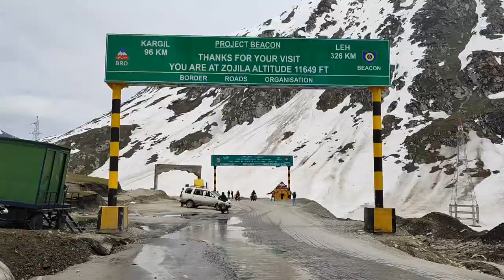ਦੁਨੀਆਂ ਦੇ ਠੰਡੇ ਪਿੰਡ ਵਿੱਚ ਰਾਤ ਦਰਾਸ ladakh tour 6